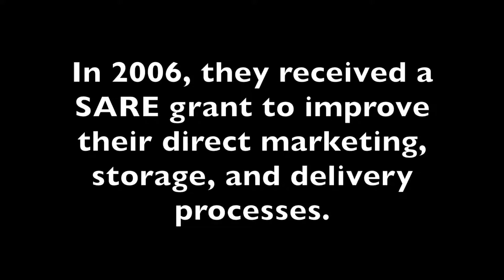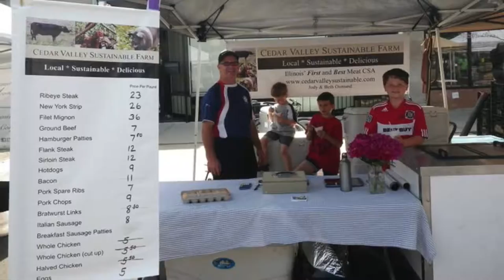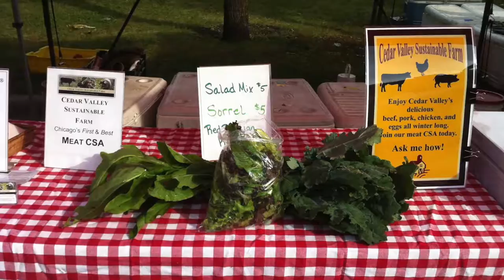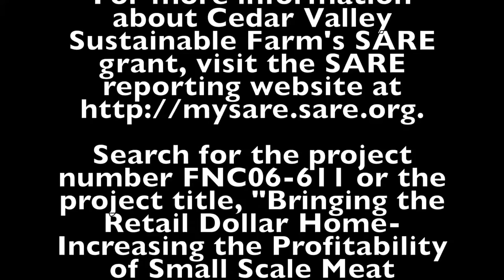Cedar Valley Sustainable Farm Meat CSA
Cedar Valley Sustainable Farm operates a meat CSA in the Chicago area, near Ottawa, Illinois.In 2006, they received a SARE grant to improve their direct marketing, storage, and delivery processes.